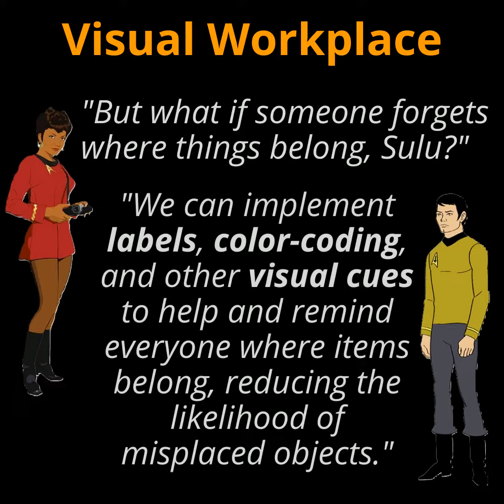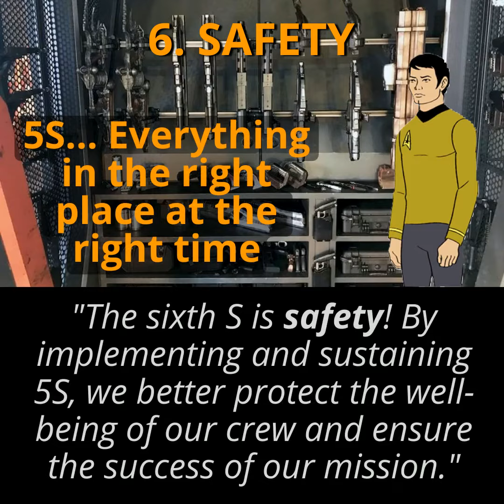Lean Trek Chapter 4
Join Captain Kirk and the crew of the Starship Enterprise as they boldly tackle the chaos of clutter in the latest episode of Lean Trek! In "No Mess with 5S - Set phasers to organize", Lieutenant Sulu and the crew explore the principles of Sort, Set in Order, Shine, Standardize, and Sustain, with an extra dose of safety. Get ready to declutter your ship and streamline your operations with the power of 5S!